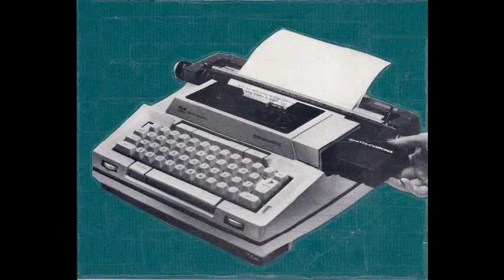Mini Prophets - Ambulance Sound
Mini Prophets are a post rock/experimental jazz group formed in 2009 in Melbourne, Fl. The band is led by Bassist Brian Bo with Dan Gent and Nick Hill on guitars, Adam Burguet on drums, and Alex Burden playing Saxophone. Thanks For Listening!!

VISIT MINIPROPHETS.COM FOR FREE DOWNLOADS!